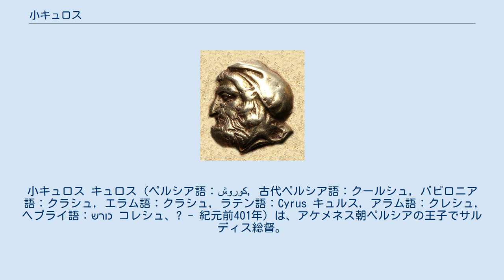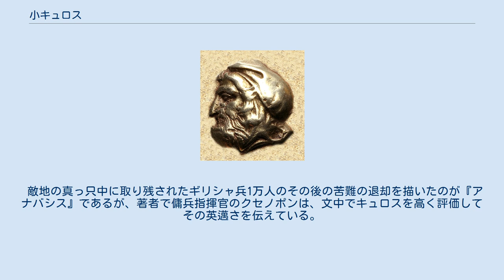小キュロス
小キュロス キュロス（ペルシア語：کوروش, 古代ペルシア語：クールシュ, バビロニア語：クラシュ, エラム語：クラシュ, ラテン語：Cyrus キュルス, アラム語：クレシュ, ヘブライ語：כורש コレシュ、? - 紀元前401年）は、アケメネス朝ペルシアの王子でサルディス総督。
大王である兄アルタクセルクセス2世に対して反乱を起こしたが、クナクサの戦いで戦死した。
その戦いに従軍したギリシャ人傭兵クセノポンの著書『アナバシス』の主要登場人物。
 アケメネス朝の始祖キュロス2世と区別するため、小キュロスと呼ばれる。
 アケメネス朝の版図（ただし小キュロスの当時エジプトは離反していた）。
点線はキュロス軍の進路とギリシャ兵の退路 アケメネス朝の大王ダレイオス2世の次男。
クニドスの歴史家クテシアスによれば、キュロスが生まれた時には母パリュサティスは既に皇后だった、つまり父ダレイオスは王座にあったと伝わる。
若くしてサルディス総督となってアナトリア支配を任され、末期のペロポネソス戦争に介入した。
スパルタのリュサンドロスを支援し、アテナイを敗北に追い込んだ。
 同年冬、父ダレイオスが死去する。
母パリュサティスは溺愛する息子キュロスの即位を望み、生まれながらにして王子であったのはキュロスだと主張したが、ダレイオスが後継者に指名したのは（ダレイオスの即位前に生まれた）長男アルタクセルクセス2世だった。
これを不服としたキュロスは兄の暗殺を狙ったが、ティッサフェルネスに裏切られたという。
しかし母のとりなしでサルディス総督の地位を保持した。
 サルディスに戻ったキュロスは兄に対する反乱を企て、1万人のギリシャ人傭兵を集めた。
かつてキュロスが支援したスパルタも、重装歩兵700人に軍船を援軍として派遣した。
キュロス軍は都を目指して東方に進撃し、ティッサフェルネスは大王に急を報じた。
サルディス出発から180日後、大王率いる大軍とキュロス軍はバビロニアのクナクサで激突した。
ギリシャ傭兵の活躍でキュロス軍はほとんど勝ちを収めたかに見えたが、逃げる大王を討ち取ろうと突出したキュロス自身が槍に当たって戦死した。
 敵地の真っ只中に取り残されたギリシャ兵1万人のその後の苦難の退却を描いたのが『アナバシス』であるが、著者で傭兵指揮官のクセノポンは、文中でキュロスを高く評価してその英邁さを伝えている。